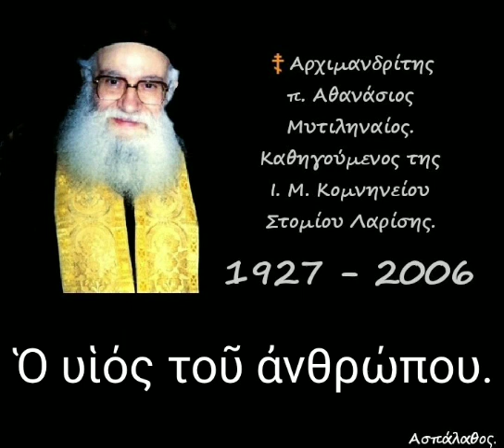Ὁ υἱός τοῦ ἀνθρώπου.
► Κατηγορία :
" Ὁμιλίες Μεγάλης Ἑβδομάδος"

► Ομιλία:🔹18'

05-04-88

Ὄρθρος Μ. Τετάρτης
(Ἰωάν. 12, 34)

►Όλες οι ομιλίες της Κατηγορίας :
" ➡️ Ὁμιλίες Μεγάλης Ἑβδομάδος " εδώ ⬇️